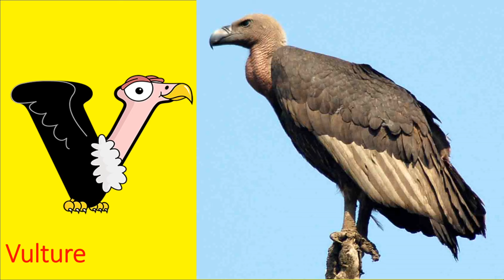Learn to Write Letter V with Alphabetimals / Write Letter V Alphabet ABC / Writing Alphabet A-Z kids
Animal artwork by Alphabetimals™. More free ABC activities & downloads at alphabetimals.com

V is for Vulture, Vampire Bat, Vervet, Vicuna